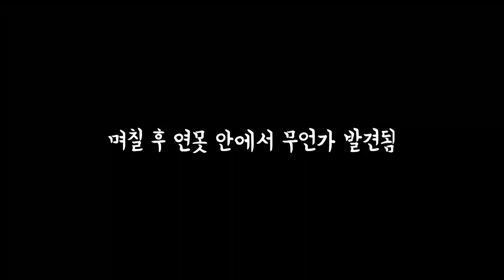[eng]북극한파에 당황한 오리와 거위 / 연못얼음깨기 한겨울에 물놀이 ducks and geese swimming in ice water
안녕하세요 지구인가족 여러분
지구인과 꼬꽉이입니다
한파가 며칠째인 요즘 연못물이 얼어버렸어요
꼬꽉이는 물놀이를 못해서 시무룩하네요